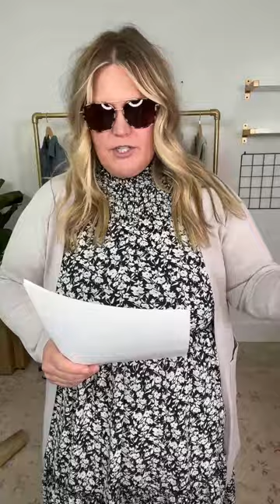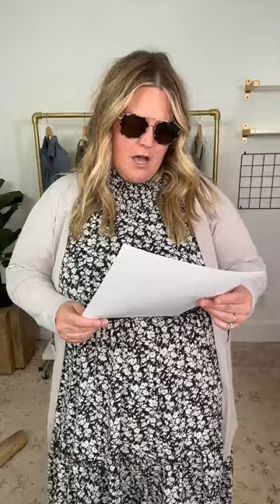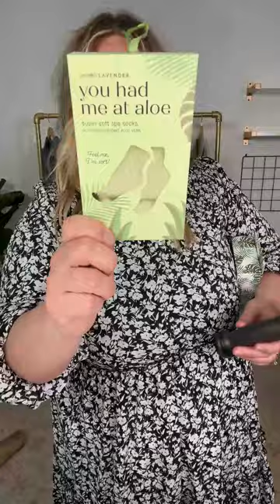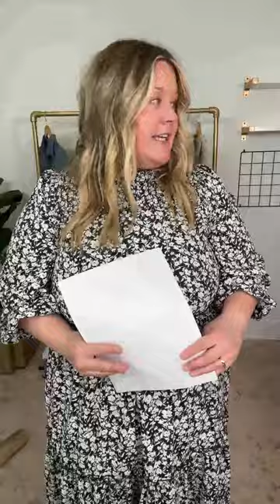Discover what's TRENDING!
Modest Spring essentials, Live with Missy!